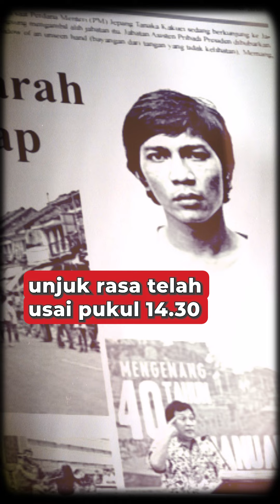MALARI = Malapetaka 15 Januari 1974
Peristiwa Malari merupakan singkatan dari malapetaka 15 Januari 1974. Peristiwa tersebut menewaskan 11 orang, 137 orang luka-luka dan 750 orang ditangkap. Lantas mengapa peristiwa ii bisa terjadi? dan siapa dalang dibalik peristiwa ini?